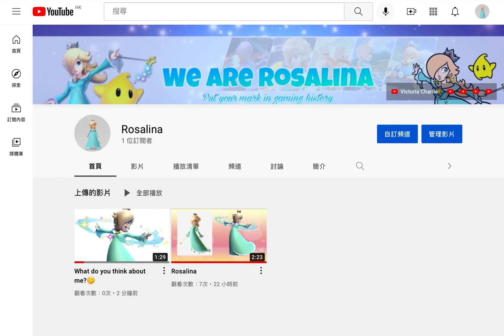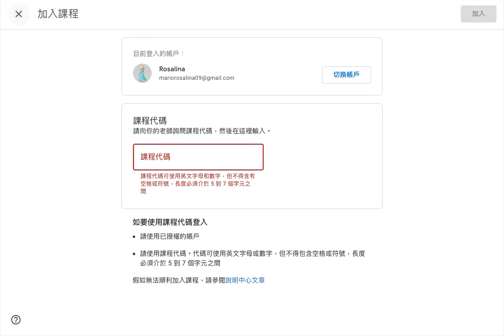How to go to my google classroom?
Fairy Peach Guys,these are my channels!